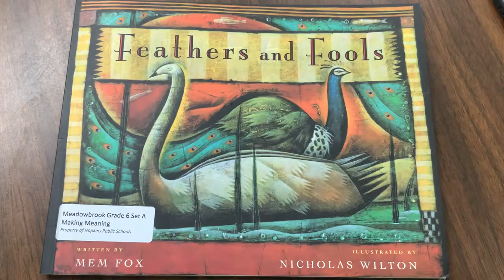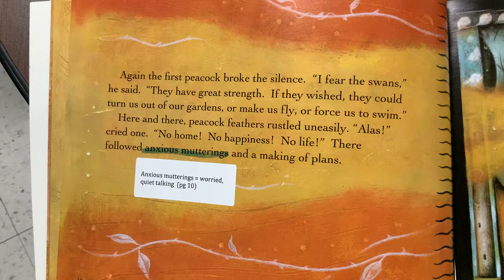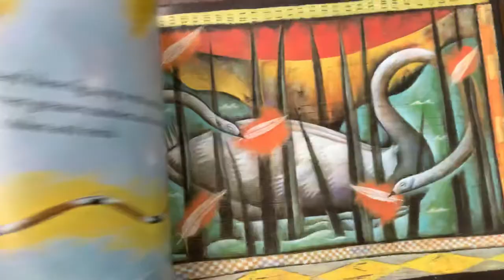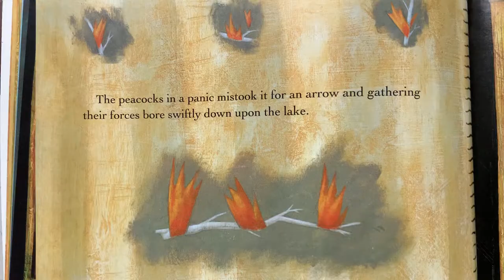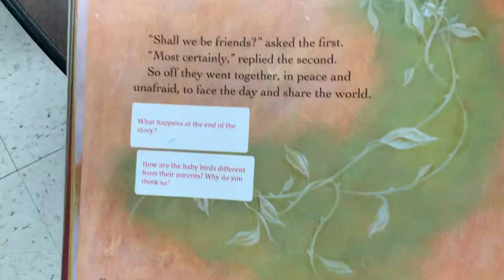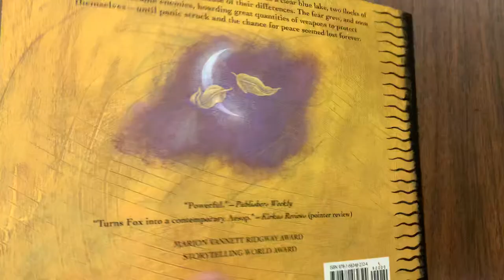Feathers and Fools Read Aloud